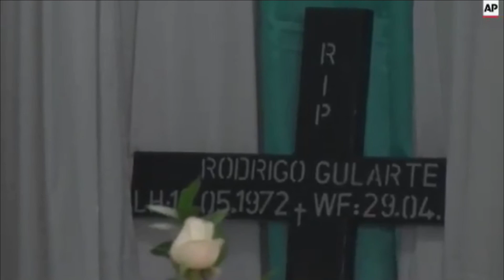The Execution of Rodrigo Gularte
Today we will be analysing the controversial execution of Brazilian Rodrigo Gularte, a paranoid schizophrenic who suffered from depression and bipolar disorder, who was executed in 2015 for trafficking cocaine into Jakarta Indonesia.

We will explore the life of Gularte, his history of drug abuse, drug trafficking and his mental health difficulties as well as explore his arrest in August 2004 in Jakarta, his imprisonment and eventual execution despite the pleas of the Brazilian Government to save his life and his evident mental health difficulties.

Media footage is copyright Reo Globale, 9 News Perth, Associated Press, CGTN America, Al Jazeera English and CGTN.

Don't forget to hit that subscribe button and the bell icon to be notified of when new videos come out as well as the like button and leave a nice comment!